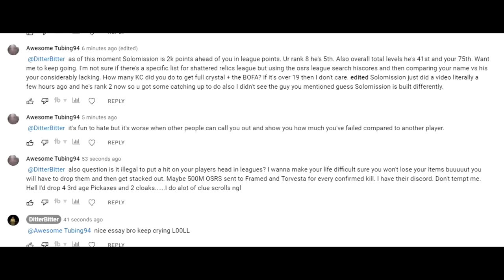ITS TIME TO CHASE THE BIG DOGS - RANK 4 LEAGUES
SHATTERED RELICS LEAGUE DAY 21/22? PROGRESS. Todays video consists of me tryna leave the other competitors behind, and chase the big dogs who have been running this league.
Day 22 of the new OSRS game mode - the shattered relics league